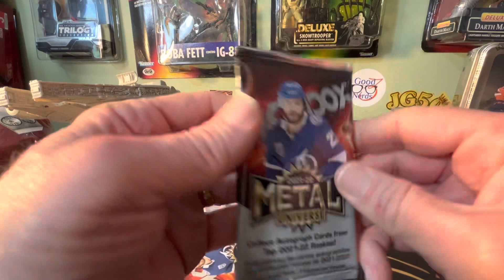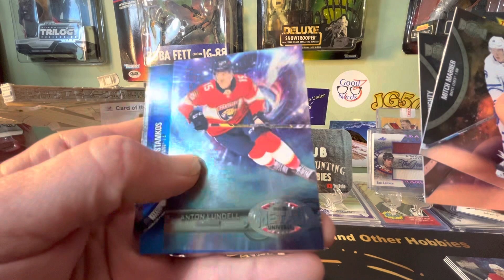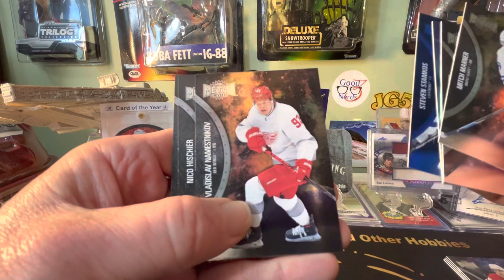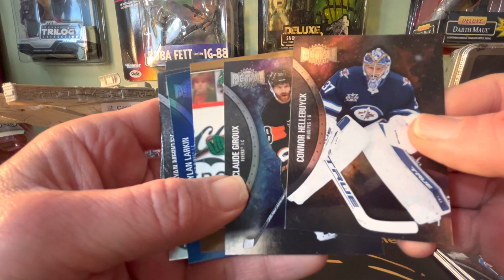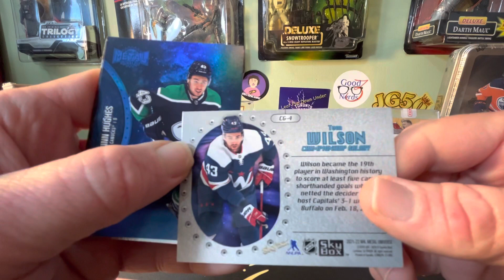🔥2021-22 Skybox Metal Universe 🔥hockeycards